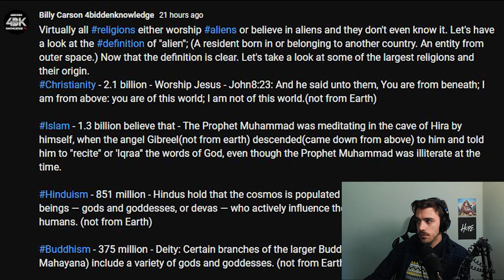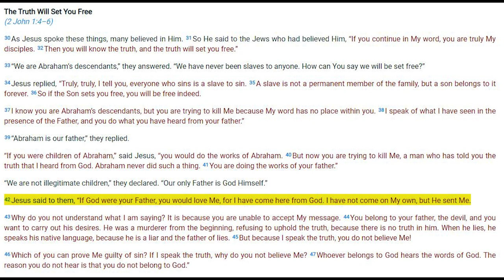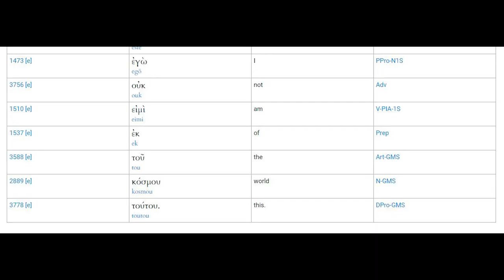Is Jesus an Alien?